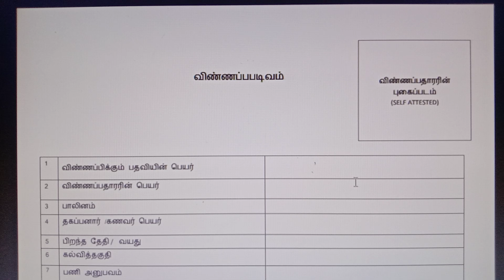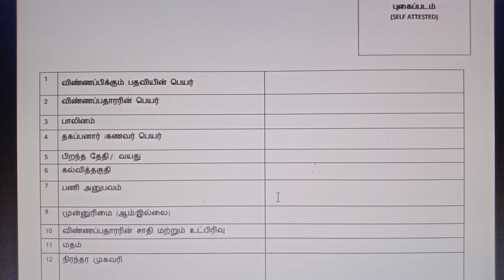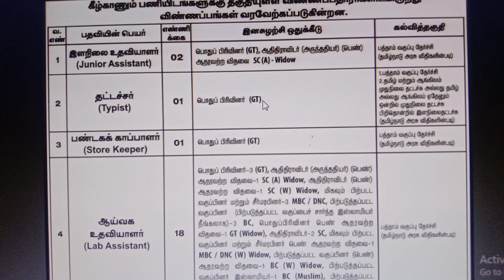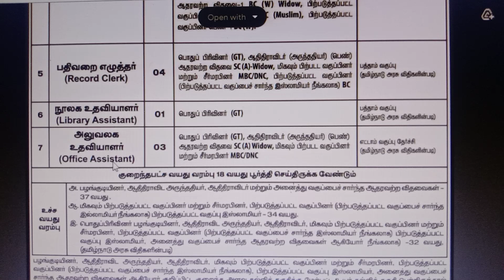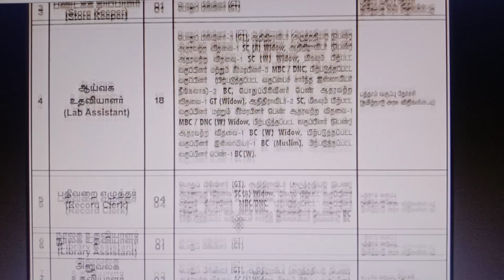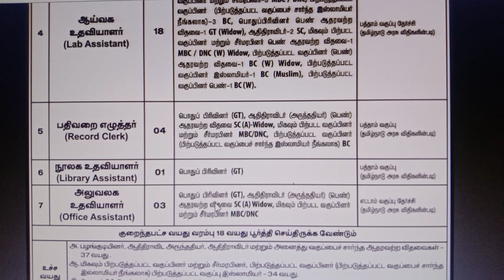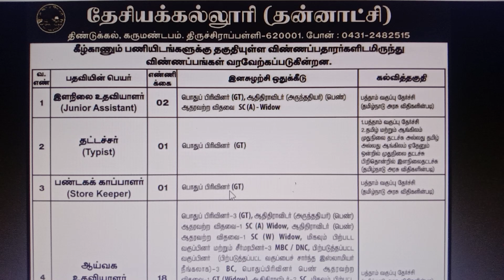தமிழ்நாடு அரசு கல்லூரில் புதிய நிரந்தர நூலக உதவியாளர் வேலை 2023 | Government Jobs 2023 in Tamil Nadu